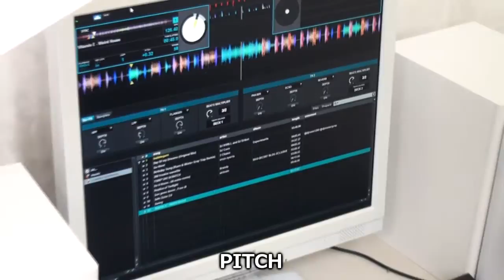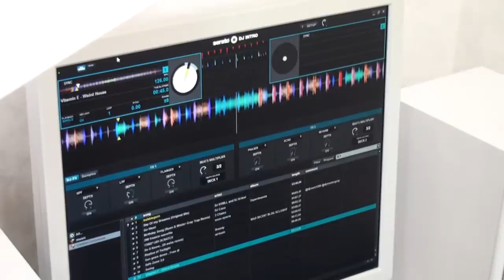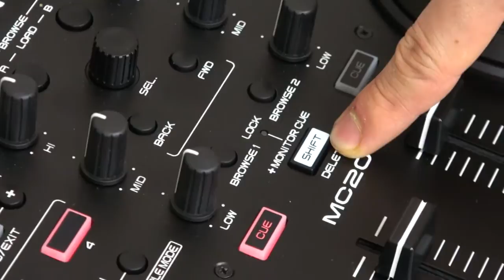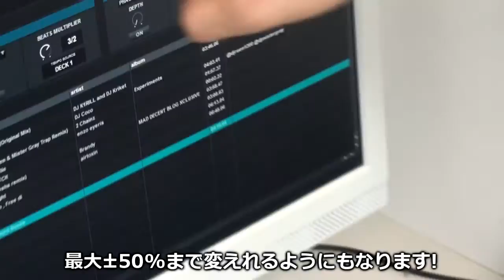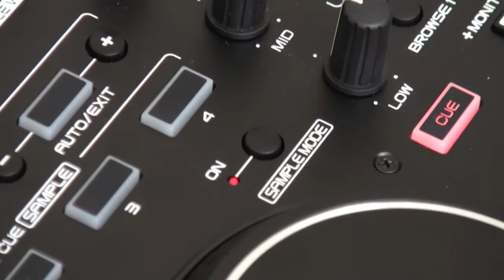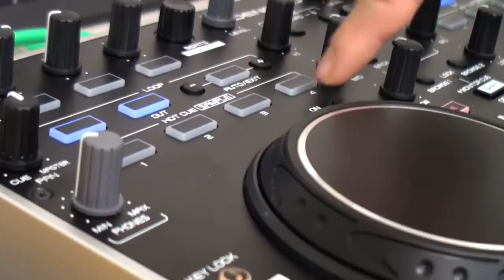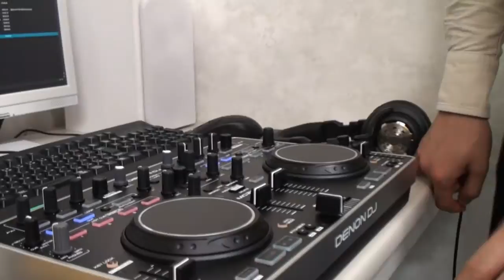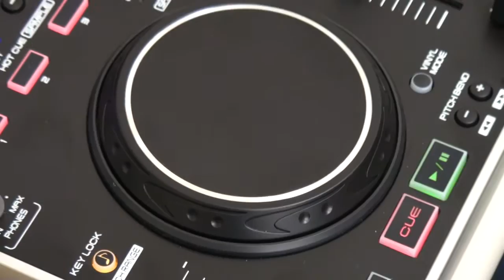[4/5] シンプル、コンパクトでスマート、DENON DJのMC2000! 機能編2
お買い得だからといって侮れない、PCDJコントローラー。
各社さまざまなコントローラーをリリースしておりますが、あのMC3000で話題となったDENON DJがシンプルでスマート、デザイン性にも優れているMC2000をリリースしました！！

今回は、たくさんあるMC2000の機能の中で、DJがより楽しくなる機能を説明いたします！！
初心者DJも、DJにあこがれているけどなかなか手が出せないと思っている人も十分に楽しめ、DJをより理解していただけると思います。

使用楽曲
Vitamin E / Weird House